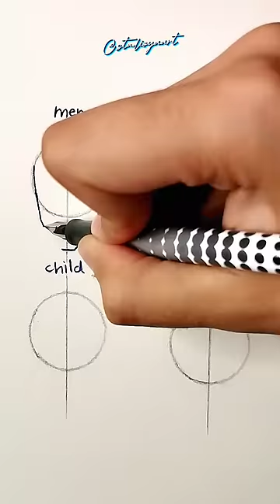How To Draw Faces✍️✨